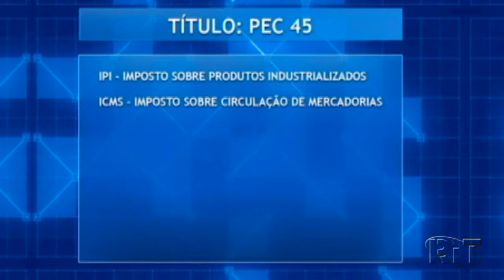Maia afirma que proposta de secretários de Fazenda traz ‘soluções relevantes’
Após receber a proposta de reforma tributária elaborada pelos secretários de Fazenda dos Estados, o presidente da Câmara dos Deputados, Rodrigo Maia (DEM-RJ), afirmou nesta quarta-feira, 11, que o texto traz “soluções relevantes, importantes e decisivas” para que se possa ter uma convergência e aprovação da reforma.